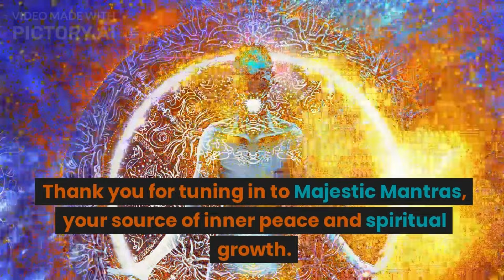Arya Durga Ashtakam - आर्या दुर्गा अष्टकम् - Bestow Protection, Courage, and Spiritual Strength.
Arya Durga Ashtakam, a hymn dedicated to the goddess Durga, is believed to bring blessings of protection, strength, and spiritual well-being to those who recite it with devotion.